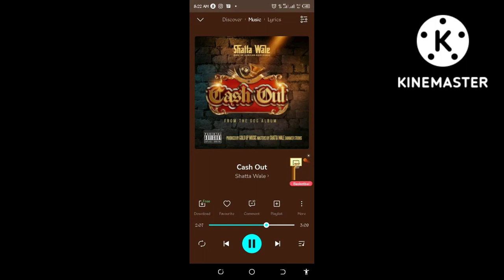Shatta wale Release His Anticipated AlbumS Single "Cash out 💥💥🔥shattawale